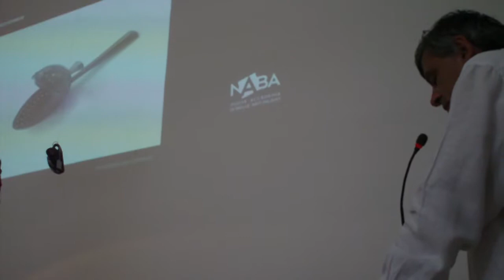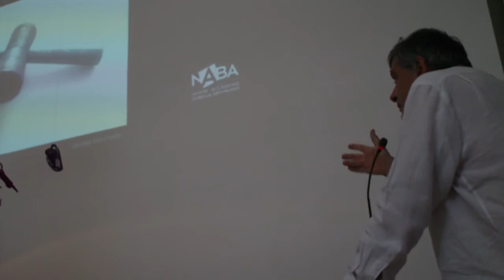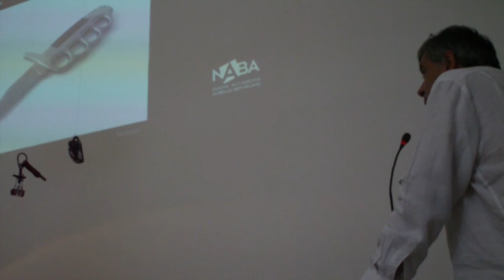Marco Ferreri - small objects